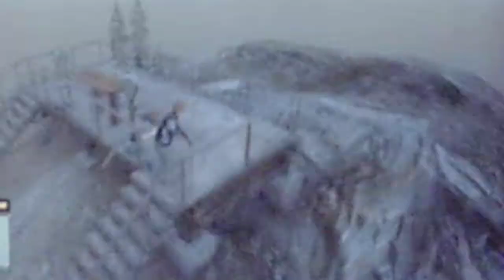gta 5 online fun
fun on gta 5 online